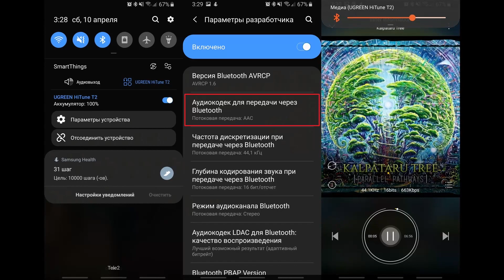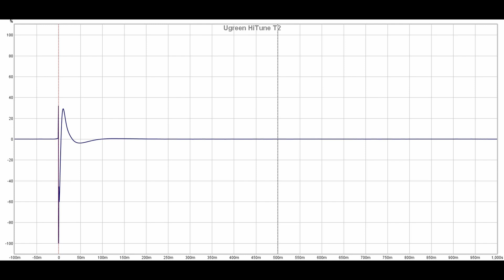Ugreen HiTune T2: TWS наушники с беспроводной зарядкой и игровым режимом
► Ugreen HiTune T2 - это полностью беспроводные динамические TWS наушники с беспроводной зарядкой, игровым режимом и микрофоном в каждом ухе. Емкости аккумулятора кейса хватает на 20 часов воспроизведения музыки. При этом от одного заряда наушники играют около 4 часов.
Суммарно, беспроводные наушники Ugreen HiTune T2 меня лично порадовали отличным качество сигнала, наличием водозащиты, игрового режима и нормальным временем автономной работы. Беспроводной зарядкой я почти не пользуюсь, но кому-то она тоже придется по вкусу. Звучат же наушники реально классно и могли стать хитом, если бы не форм-фактор, который напрочь убирает весь нижний бас. По итогу слышна одна середина и высокие. Повторюсь, для книжек и роликов все это просто замечательно, но никак не для музыки. Меломанская модель исключительно для фанатов вкладышей. Я таковым не являюсь.